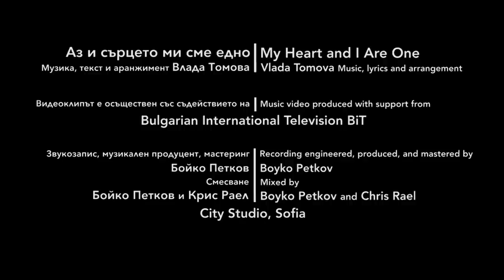Влада Томова – Аз и сърцето ми сме едно | My Heart and I Are One – Vlada Tomova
Аз и сърцето ми сме едно
My Heart and I Are One

Музика, текст и аранжимент – Влада Томова
Music, lyrics and arrangement by Vlada Tomova

Видеоклипът е осъществен със съдействиетo на
Music video produced with support from
Bulgarian International Television BiT

Звукозапис, музикален продуцент, мастеринг – Бойко Петков
Смесване – Бойко Петков и Крис Раел
Recording engineered, produced, and mastered by Boyko Petkov
Mixed by Boyko Petkov and Chris Rael
City Studio, Sofia

Изпълнение на песента:
Влада Томова – глас
Нез Ибишева – цигулка
Магдалена Петрович – виолончело
Стефан Стойков – китара
Димитър Карамфилов – контрабас
Петър Йорданов “Бъни” – перкусии

Song performed by:
Vlada Tomova – voice
Nez Ibisheva – violin
Magdalena Petrovich – violoncello
Stefan Stoykov – guitar
Dimitar Karamfilov – double bass
Petar “Buny” Yordanov – percussion

Във видеоклипа участват и:
Алекс Атанасов – контрабас
Божидар "Bongoman" Стоичков – перкусия

Also appearing in video:
Alex Atanassov – double bass
Bozhidar "Bongoman" Stoichkov – percussion

Оксана Николова – грим
Анна Миткова – фризура
Sayuri – гардероб
Oksana Nikolova – make-up artist
Anna Mitkova – hair styling
Sayuri – wardrobe

Ресторант „Слънце Луна”
Петър Миланов, Константин Кучев, Михаил Вацов и всички участвали в продукцията на песента и видеоклипа.

Sun Moon Restaurant
Petar Milanov, Konstantin Kuchev, Mihail Vatsov and everyone who made the song and music video a reality.

Оставям си сърцето тежко в моята малка голяма страна
То ще ме чака, знам, ще ме търси
Ще се оглежда с надежда за мен
Ще се чуди дали ще се върна
Кога, и защо ..
И дали ще съм радостна, или тъжна
когато Враждебна съзра пред мен да разгръща пистата си широко ..

А когато ме разпознае
ще подскочи, ще затупти
ще завика, ръце ще разпери
ще се затича с радост към мен
и по детски ще ме прегърне
с всичка сила, с ръце и крачка
и задъхано ще ми заразказва
за всичките си патила ..

Ще се усмихнем, ще се прегърнем
и ще се слеем отново в едно,
ще потеглим по уличките спокойни все едно, че нищо не е било ..

Оставям си сърцето смело
в моята малка голяма страна,
в моето малко голямо семейство,
на моята силна малка земя

Смело, горещо, ликуващо, дръзко
Ще ме очаква усмихнато то
В тази космическа микровселена

10 юли 2015
- София и над Америка, нейде между Ню Йорк и Сиатъл